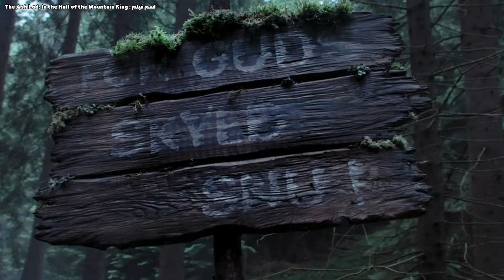یه غول بی شاخ و دم زنی رو میدزده و زوری ازش بچه میخواد